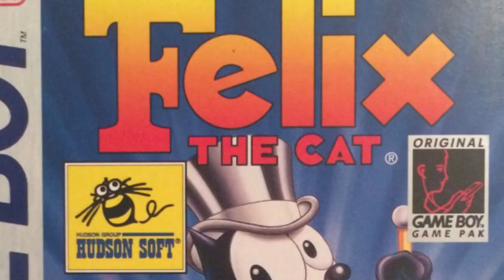Was taugt Felix the Cat (Game Boy) heute noch? (Review/Test)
Felix the Cat wird ja durchaus hier und da als ein echter Geheimtipp gehandelt. Wird es seinem Ruf gerecht?